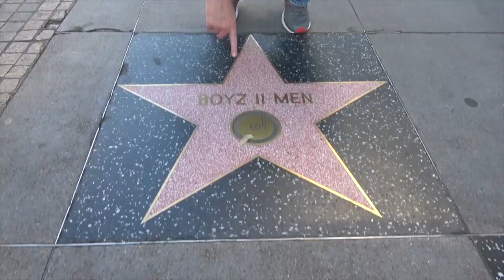Ross Patterson Revolution #378 - Blinks and Dinks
Ross and Jessie discuss people who still smoke cigs in their cars, more diarrhea stories from the Dominican Republic, Ross finally folds that and admits that CBD is legit, OJ Simpson joins Twitter, Bill Cosby also pops up with a Father's Day message, and Comcast is offering eye controlled remote controls.